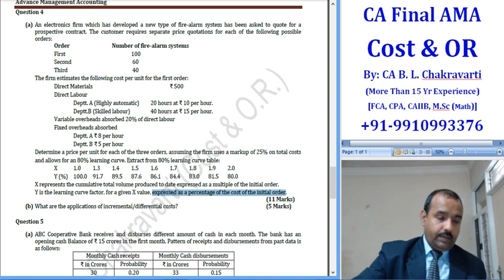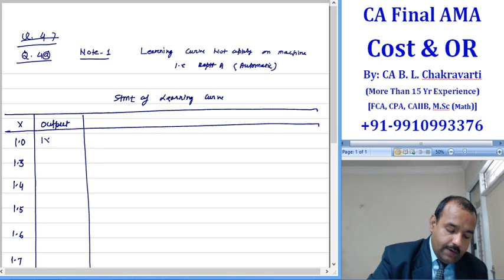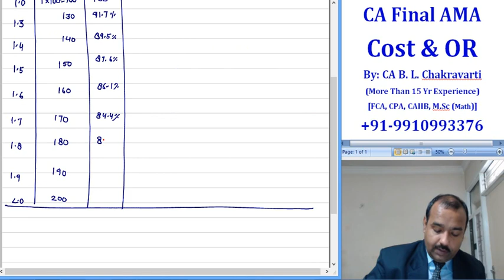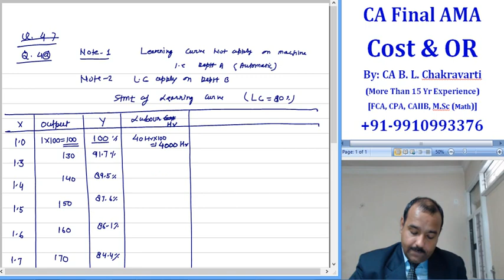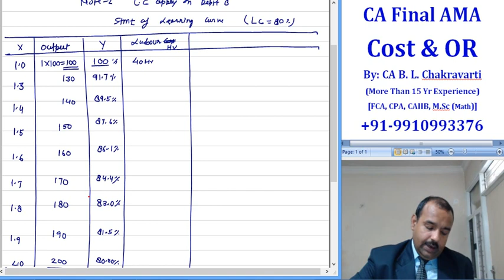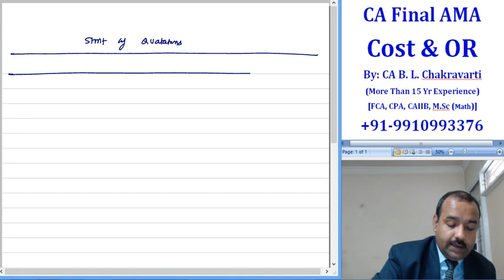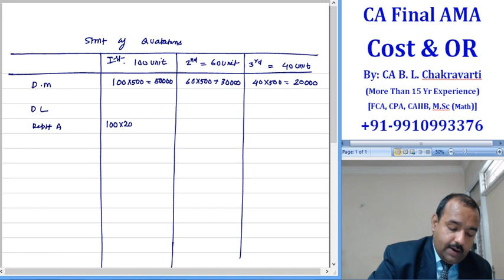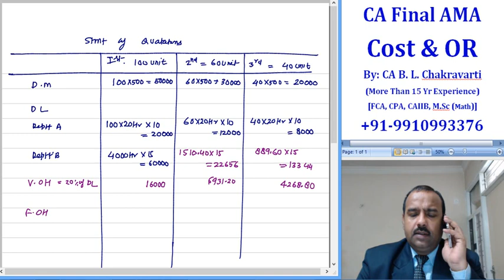Lect 499 May 10 Q 4a Part I